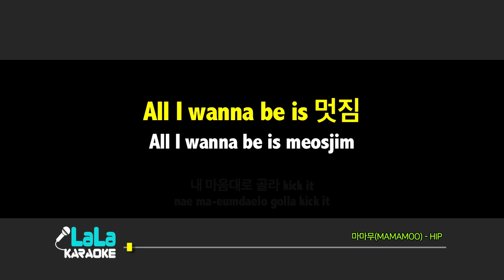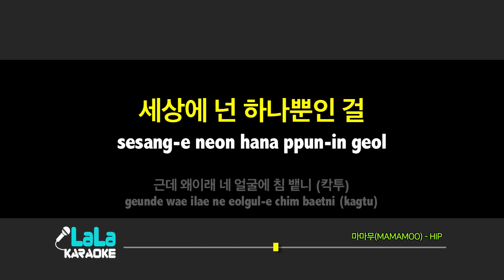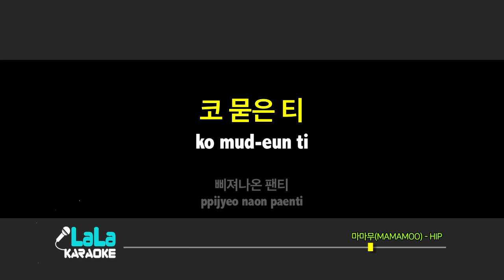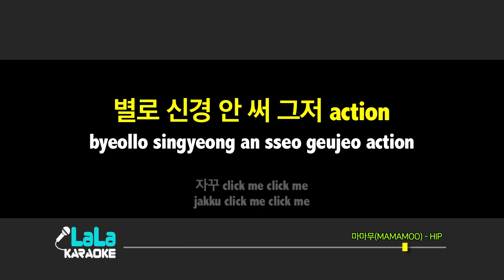마마무(MAMAMOO) - HIP 노래방 LaLaKaraoke Kpop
마마무  HIP (노래방, MR, 반주, 엠알, 가사, 커버 반주)
MAMAMOO  HIP (Karaoke, instrumental, INST, cover, Lyrics, romanization, kpop)

마마무(MAMAMOO) - HIP 노래방

Lauv - There's No Way (ft. Julia Michaels) Karaoke